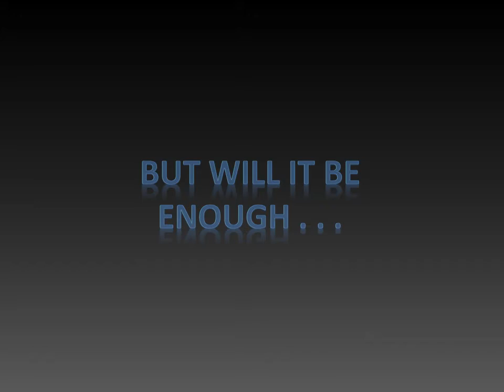Jeremy's Christmas Journey Book CD Trailer 1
Jeremy's Christmas Journey is an inspiring story and stirring music about finding Faith in the Master Healer sure to be cherished at Christmas-time and all year long. Called "A fascinating retelling of 'the greatest story ever told,' complimented perfectly by moving original music--a powerful combination!" by Janice Kapp Perry.